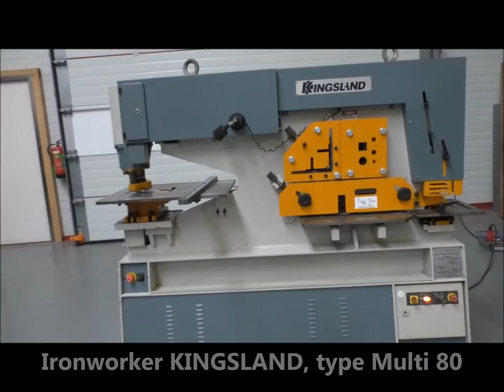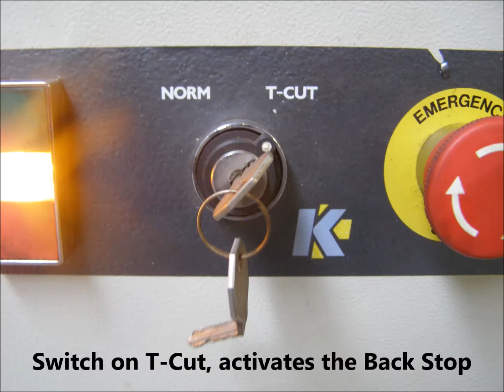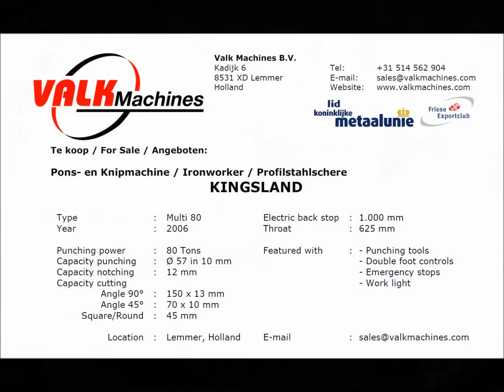Ponsknipmachine KINGSLAND HACO, type Multi 80 te koop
Ponsknipmachine KINGSLAND Te Koop
Type: Multi 80
Bouwjaar: 2006
Ponskracht: 80 Ton

Ironworker Kingsland for sale
Type: Multi 80
Year: 2006
Punching power: 80 Ton

Profilstahlschere Kingsland Haco Angboten
Typ: Multi 80
Baujahr: 2006
Stanzleistung: 80 Ton